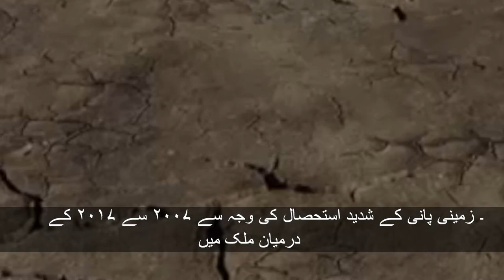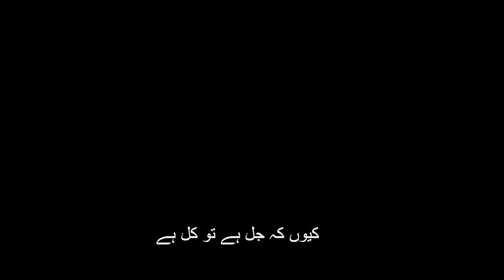SBM-U Grey Water Management need & treat.| Department of Rural Development and Panchayati Raj, J&K